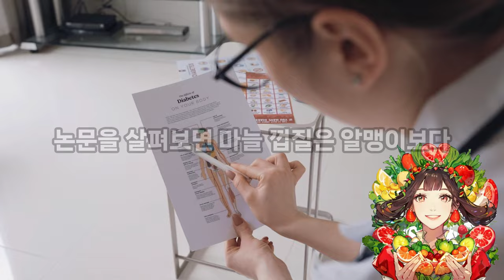라면인데 이런 효능이 있다? 조회수 970만을 찍은 흑백요리사 안성재의 라면 레시피의 영양학적 효능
넷플릭스 '흑백요리사'에 심사위원으로 출연한 안성재 셰프가 선보인 통마늘라면이 화제다.

최근 안 셰프는 백종원 더본코리아 대표의 유튜브 채널에 출연해 통마늘을 넣은 라면 레시피를 소개했다. 해당 영상은 3주 만에 조회수 970만회 이상을 기록하며 주목받고 있다.

안 셰프의 레시피를 따라한 이들은 "마늘을 넣지 않은 일반 라면보다 감칠맛과 구수함이 높다" "마늘의 진액이 녹아 나와 깊은 맛이 난다" 등 반응을 보였다. 맛 외에 영양학적으로는 어떤 이점이 있는지 알아본다.